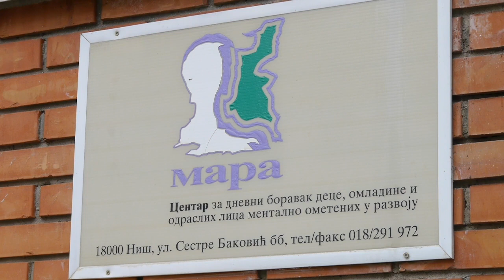Установа за децу и омладину ометену у развоју "Мара" захваљује Нишлијама из Торонта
Менаџер Установе за децу и омладину ометену у развоју "Мара" г-ђа Сања Богдановић и запослени у овој установи упутили су речи захвалности удружењу "Нишлије из Торонта", захваљујући чијим хуманитарним активностима је ова важна установа у НИшу добила вредан дидактички материјал који ће им омогућити квалитетнији индивидуални рад са корисницима центра.
Аутор овог дирљивог снимка је Дарко Ковић, а филм је приказан на 4. Годишњем сусрету Нишлија из Торонта.